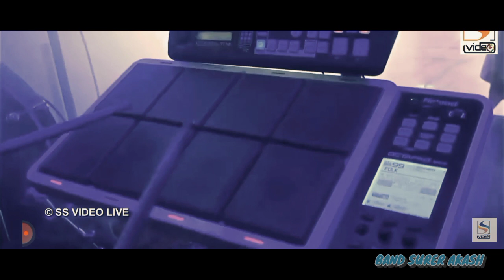Pasoori Cover By Anindita Chanda stage Performance